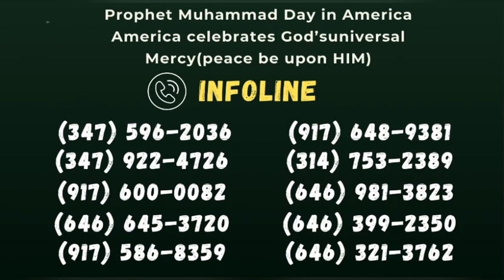REVUE DE PRESSE WOLOF RADIO ALFAYDA EL HADJI OMAR CISSE JEUDI 28 MARS 2024